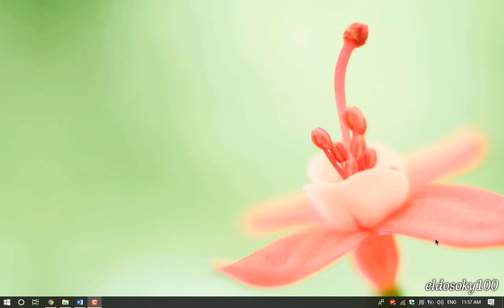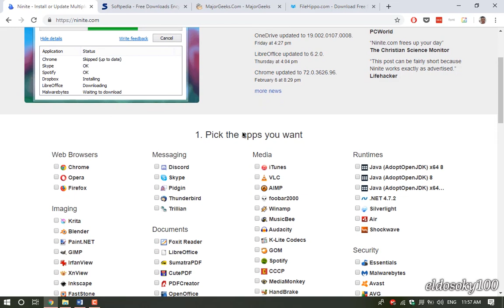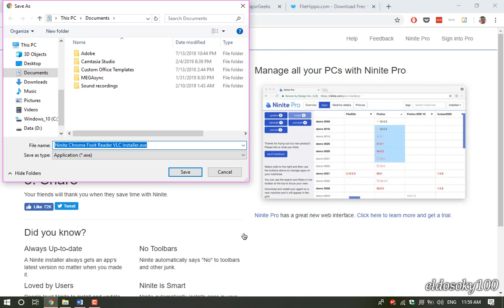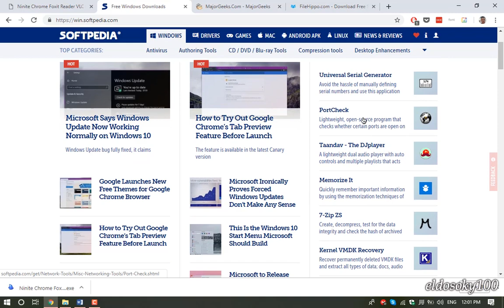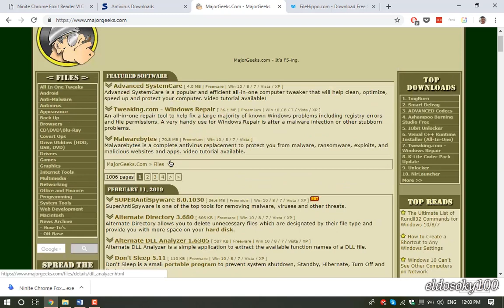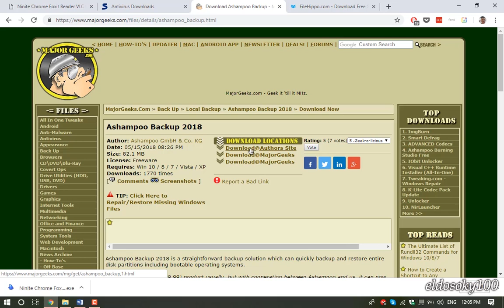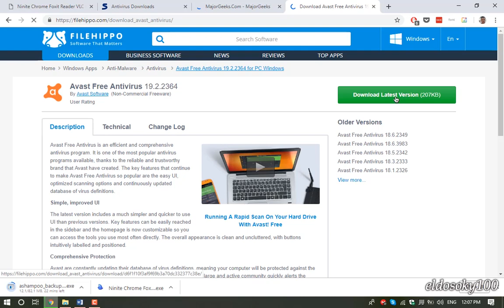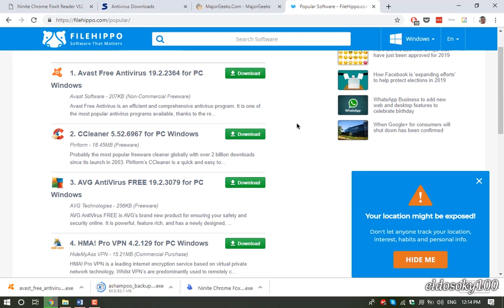أفضل 4 مواقع لتحميل البرامج والتطبيقات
السلام عليكم
النهاردة هنتكلم عن افضل 4 مواقع لتحميل البرامج والتطبيقات وده من ناحية الامان عشان الانترنت ملئ بالمواقع التى تحتوى على الفيروسات والتروجان وبرامج الفدية وعشان كده انا عملت القائمة دى عشان نبتعد عن المواقع المشبوهة ونقدر نحمل من مواقع ذو ثقة
روابط تحميل المواقع دى كالاتى:

مشاهدة ممتعة
يمكنكم متابعتى فى مواقع التواصل الاجتماعى التالية الخاصة بى أوإذا لديكم أى مشاكل أو استفسارات بخصوص مجال الكمبيوتر أو الانترنت أو الموبيل فون أو التاب يمكن طرحها أيضا إن شاء الله سوف أقوم بالرد عليها فى أقرب وقت
يوتيوب